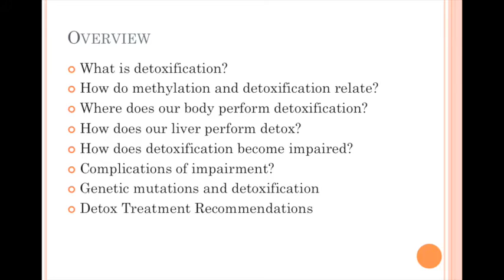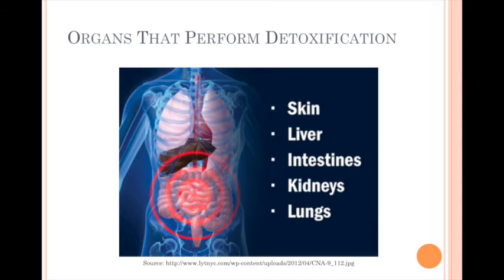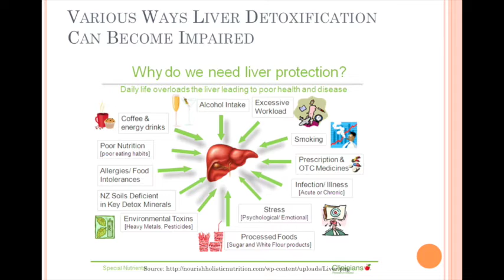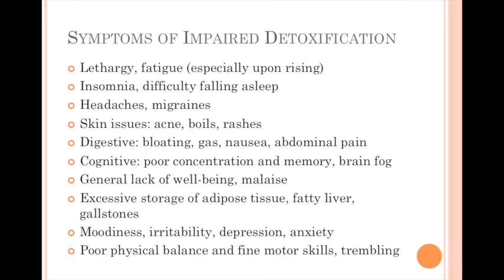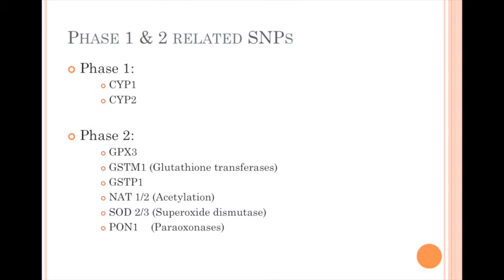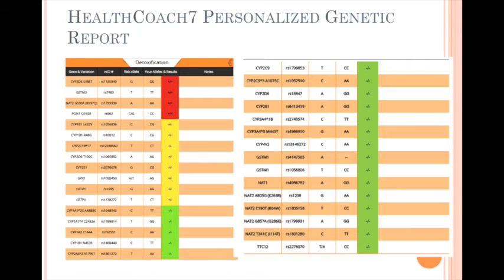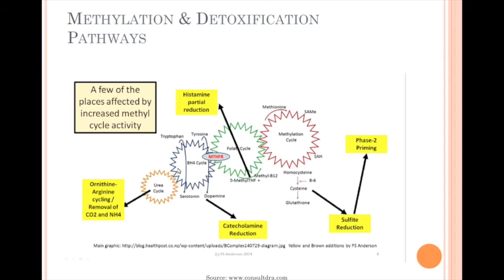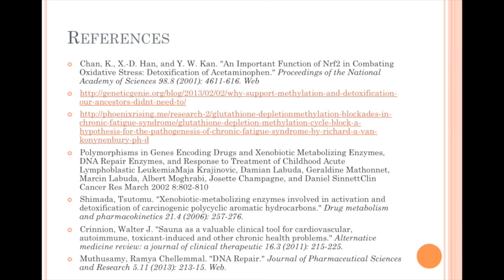Methylation and Detoxification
In this webinar, Dr. Jeff Thomas talks about the relationships between Detoxification and Methylation.